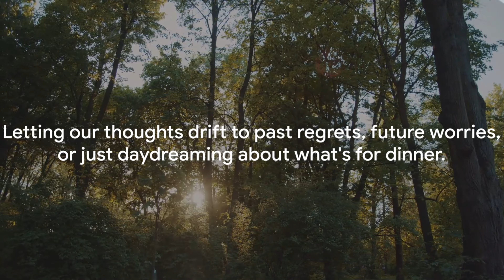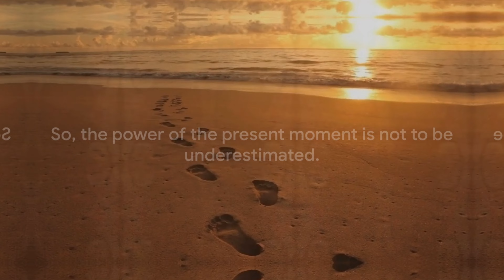Embrace the Present Your Key to Fulfillment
🌟 Welcome to "Life Lessons" - Your Daily Dose of Inspiration and Wisdom! 🌟

Our channel is dedicated to empowering, motivating, and enriching lives with a blend of insightful life lessons, motivational talks, and uplifting stories. Here, you will find a safe space to learn, grow, and transform your perspective.

🔔 What We Offer:

👉 Motivational Videos: Start your day with our energizing and thought-provoking content.

👉 Life Lessons: Gain wisdom from various life experiences, shared in a relatable and engaging manner.

👉 Success Stories: Be inspired by stories of triumph and resilience from diverse backgrounds.

👉 Personal Development Tips: Practical advice to help you achieve your personal and professional goals.

👉 Mindfulness and Wellness: Techniques to nurture your mental and emotional well-being.

✨ Our Mission:
We believe in the power of positivity and the potential within each person to lead a fulfilling life. Our mission is to inspire you to chase your dreams, embrace challenges, and live life to the fullest.

Be a part of a growing community of like-minded individuals who support and motivate each other.

🔥 Your Journey to a Better You Starts Here!
Let's embark on this journey of growth and empowerment together!